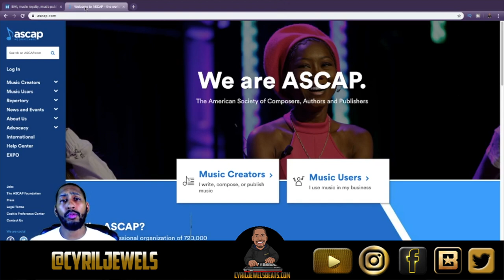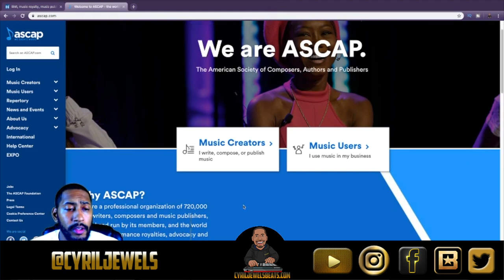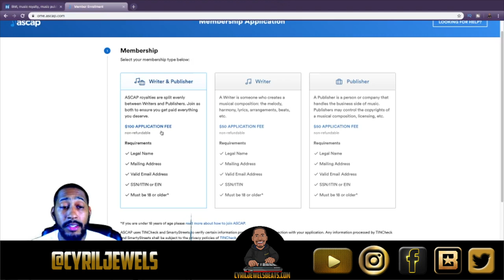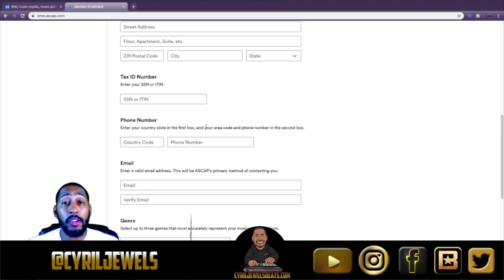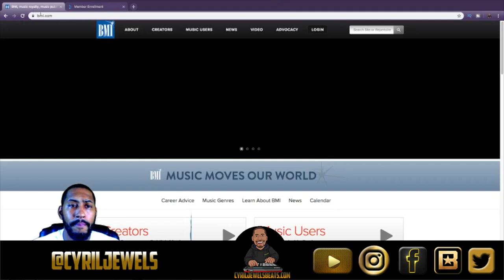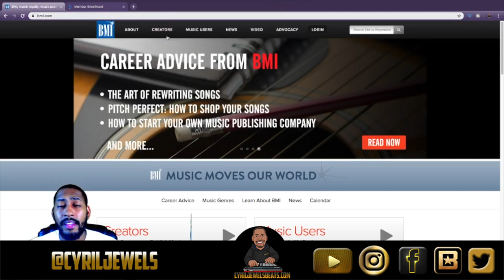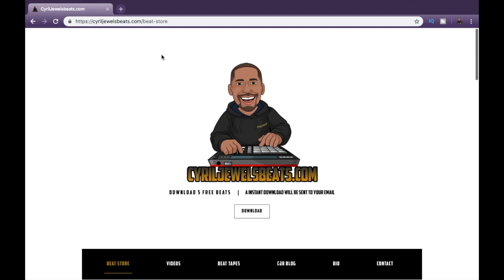Ascap Vs Bmi: Which Pro Music Licensing Organization Is Right For You?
Ascap

My Music Gear Setup